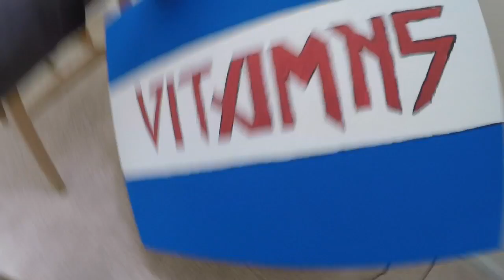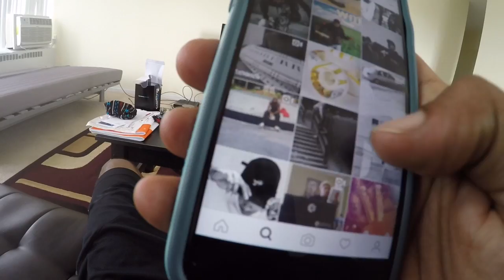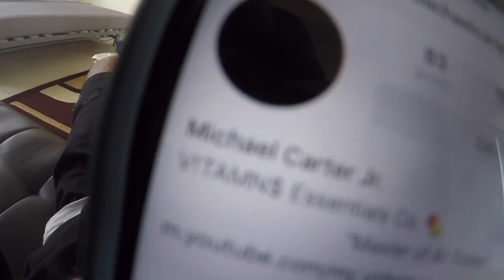My Creative Process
This is how I get into a creative zone.